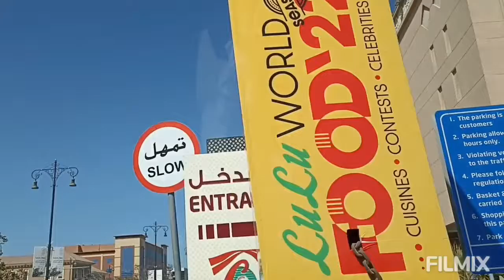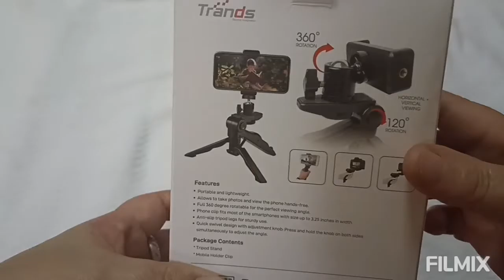Hulog pera + quick shopping+UnBoXing ❤️